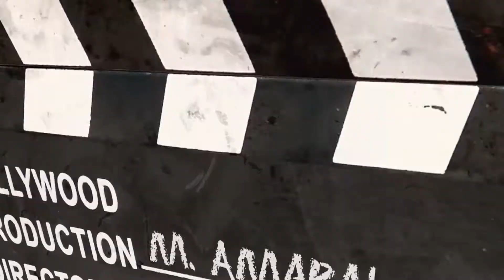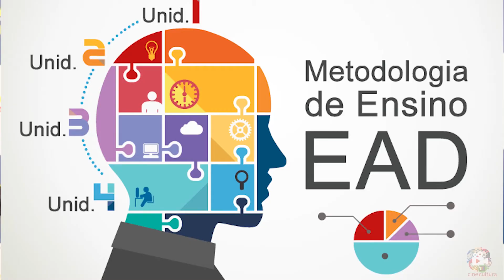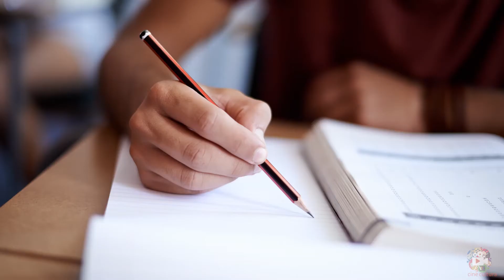Leonor Moreno Polo Unip Atibaia 08 02 18 B4